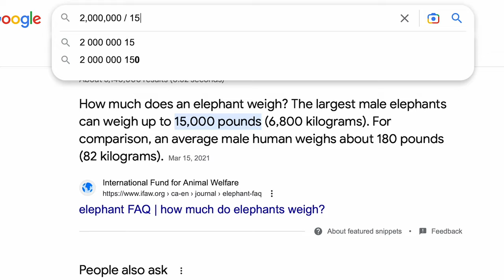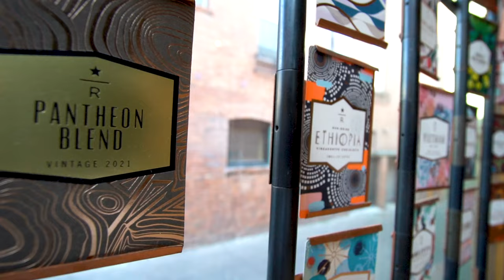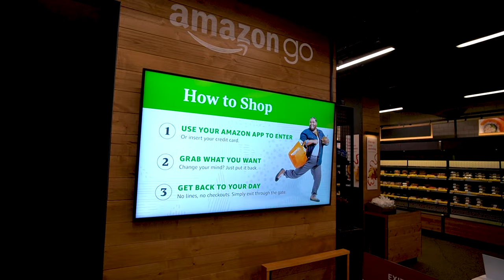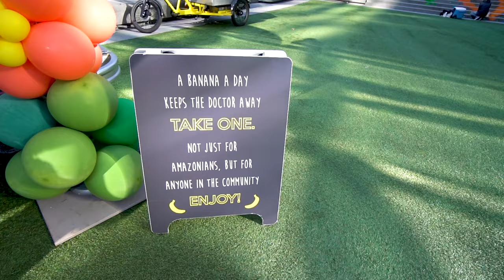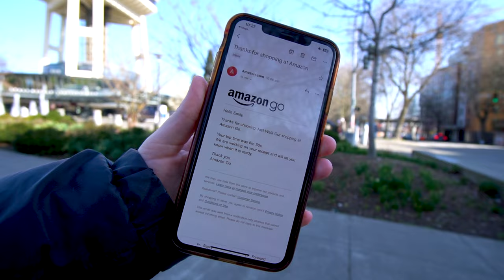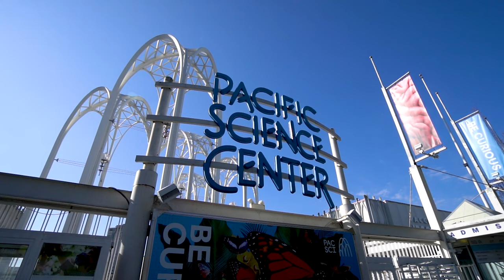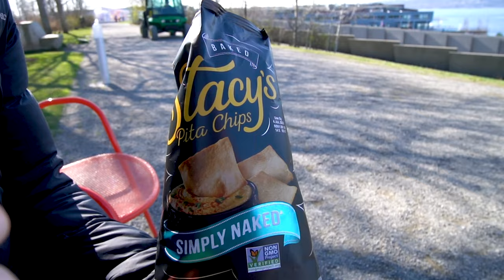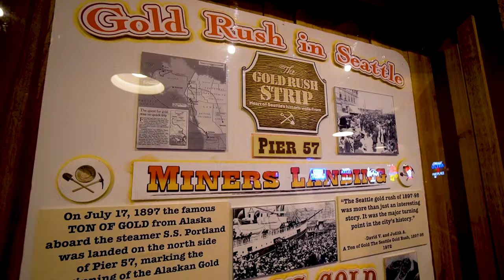SEATTLE, WASHINGTON ON A BUDGET (First impressions of Seattle)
🇺🇸 Seattle Washington is our FAVOURITE city... so far 🇺🇸

Trying to stick to our $ 100-a-day budget means we often miss out on a few things (I'm looking at you, space needle) and Seattle is no different.

In this video, we collect our first impressions of Seattle while trying to spend as little money as possible! We start at the Starbucks reserve roastery before trying the fancy Amazon Go store for the first time. Honestly, people seem to not care, but it's still a pretty big deal to us. We then get told off for filming at the Amazon spheres before heading to the epic space needle and sculpture park. We finish the day failing at getting on a water taxi (Budget, again) and instead head to what can only be described as a themed arcade on Pier 57 called Miners Landing.

We hope you enjoy this video as much as we enjoyed making it!

If you enjoyed this video please give it a _thumbs up_ to help us grow!

Chapters:
00:00 - Starbucks reserve roastery
03:52 - Amazon Go Store, Seattle
05:47 - Amazon Spheres
07:12 - Seattle Space Needle (As seen from the Earth)
09:04 - Sculpture park picnic
11:24 - Miners landing (Pier 57)